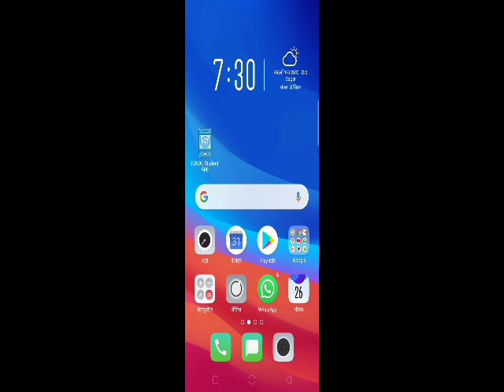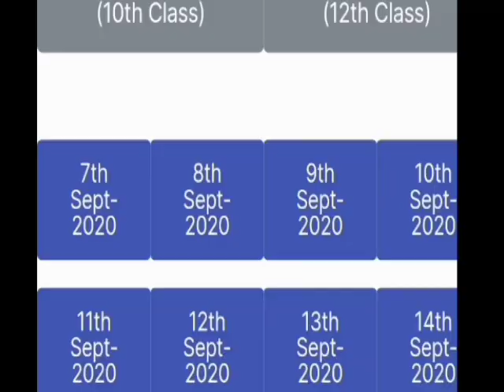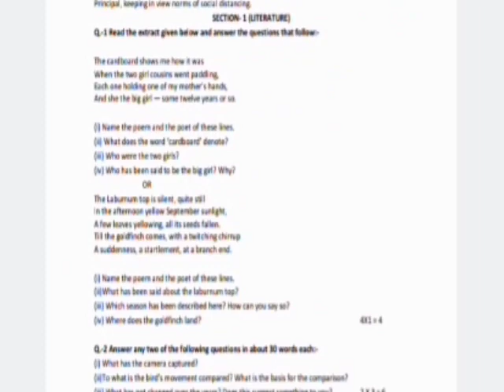8 सितम्बर का पेपर डाउनलोड केसे करे। 9वी से 12वी के पेपर डाउनलोड केसे करें।